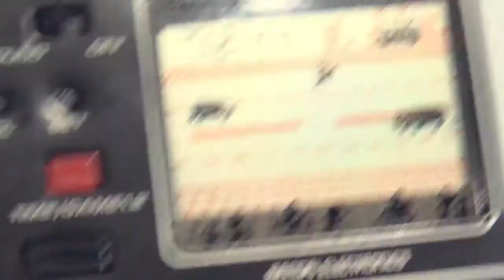【レトロ 液晶ゲーム】クロスハイウェイ バンダイ ゲームデジタル 酔っ払い CROSS HIGHWAY japan Crossroad game lsi lcd bandai 1981 ブラゼ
バンダイ ゲームデジタル クロスハイウェイ。１９８１年発売、メイドインジャパン。かっこいい名前だけど、酔っ払いがただ道路を横切っていく内容なんだな。しかも、飲み屋のママさんに見送られ、お土産にお寿司まで持っている、という細かい設定。渡り切った場所の踏切が上がっていないと入れないけど、それよりも、電車が来ている時に踏み切りの中に入れば、得点が１０倍になるので、電車が来ていない時に頑張って１０回渡るより、電車を待ってから、踏切を通る事を心がけた方が高得点。もしかすると、電車に乗って帰るという、さらに細かい設定があるのかもな。ふらふらに酔っぱらっていて、あまり覚えていないかもしれないけど、翌日、目が覚めて、何となく、フロッガーみたいな夢だったぜ、とか言うかもしれないぞ。でも、このドラレコ時代では、たちまち逮捕されそうだな、、